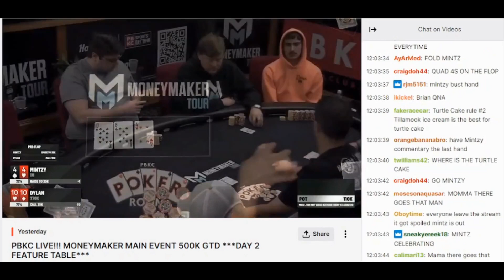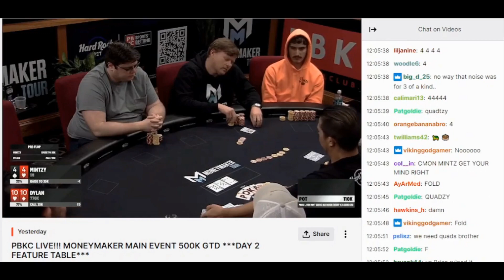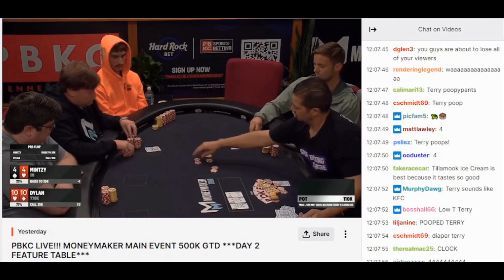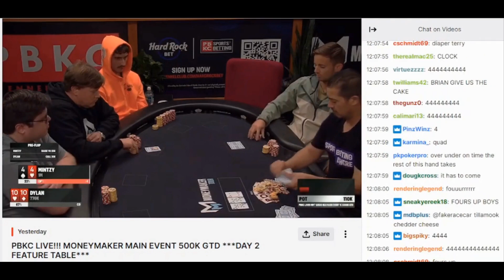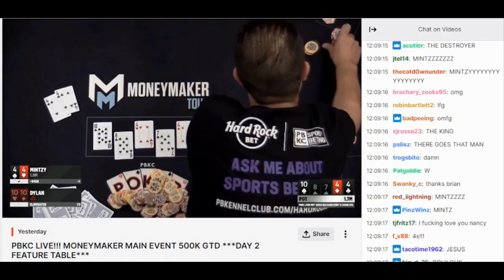PBKC Live! The Mintzy Hand Moneymaker Tour Feb 2024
Mintzy had his following in the chat. The Mintzy Maniacs were willing him to victory (and career jeopardy as it turned out). This was the 2nd to last hand before players bagged up there chips at the end of Day 2 of the $2,500 buy-in Moneymaker Tour Main Event.
Fortunately Mintzy